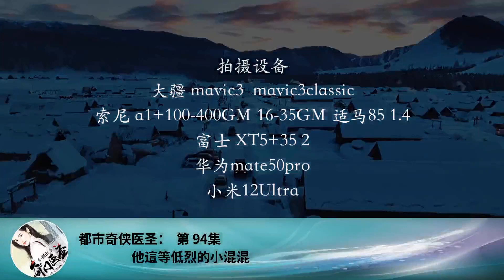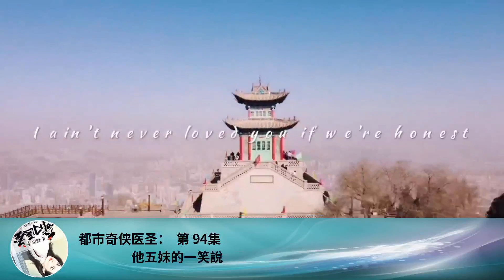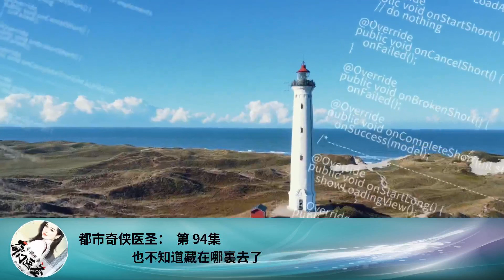都市奇俠醫聖： 第 94集